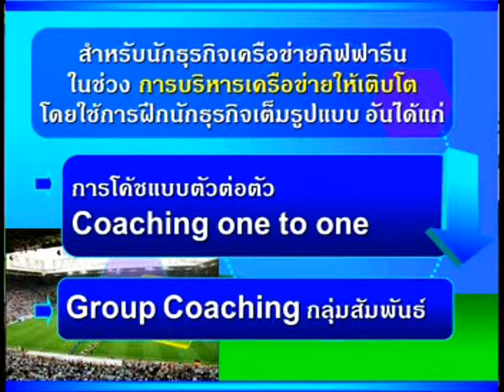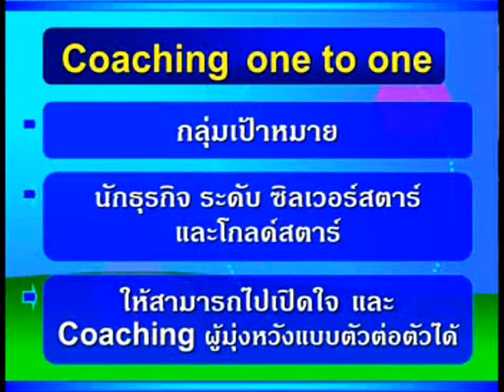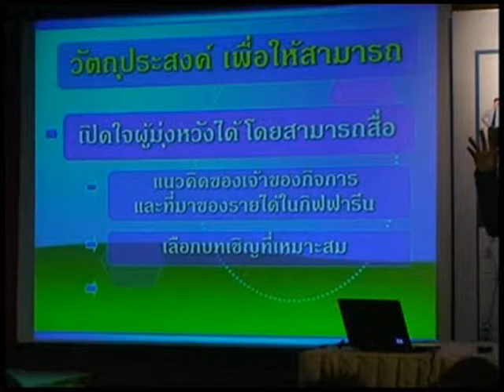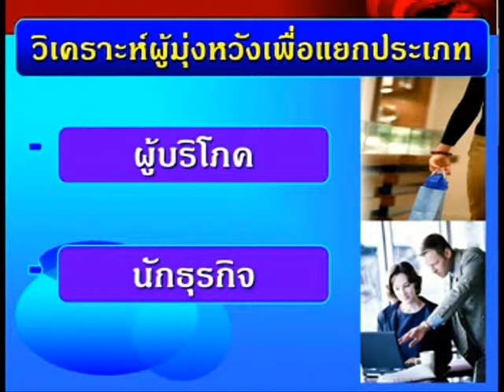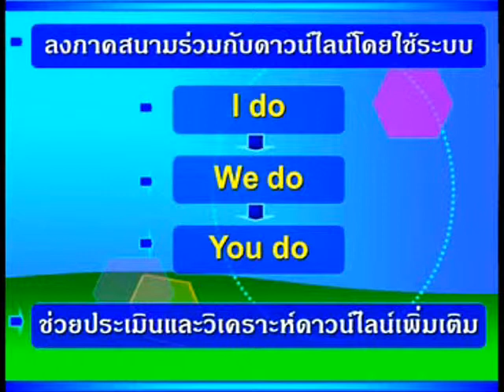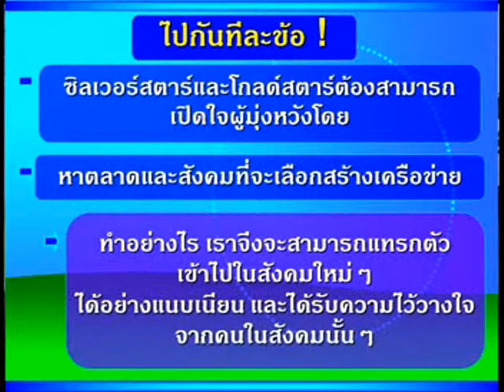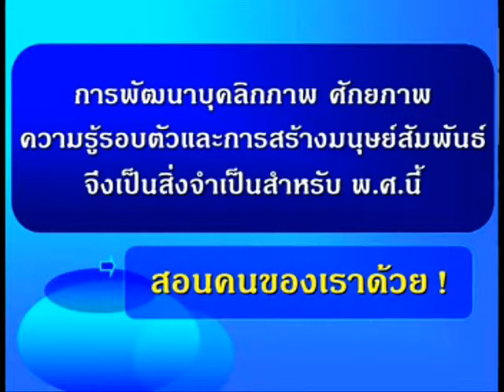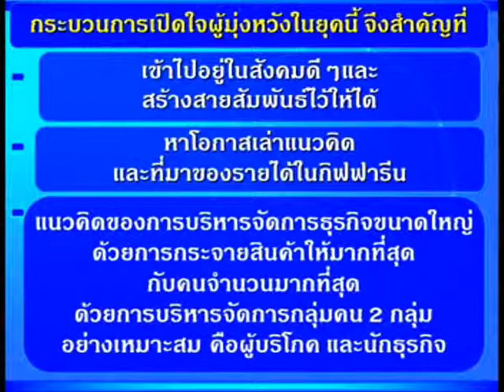หลักสูตร COACHING.wmv